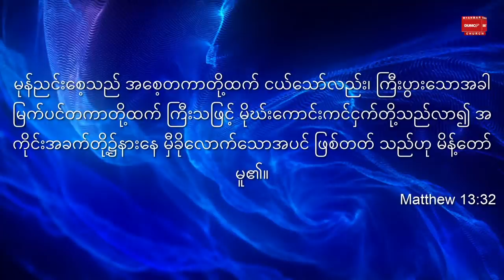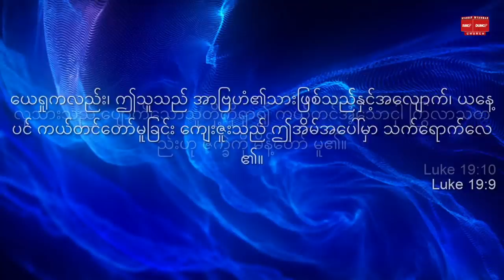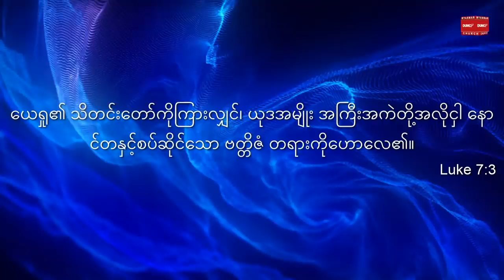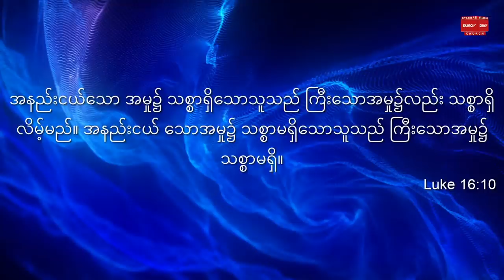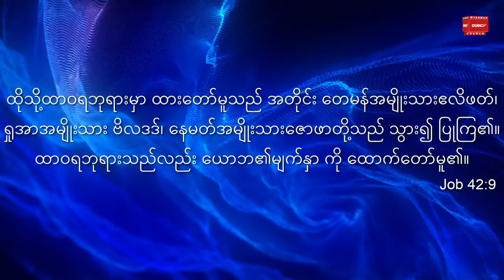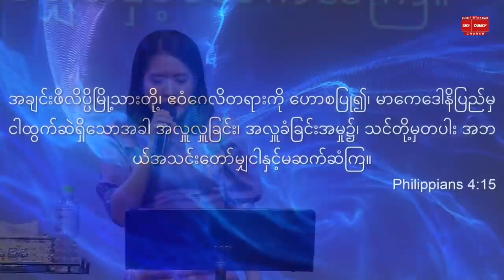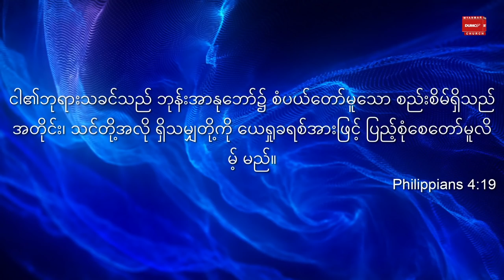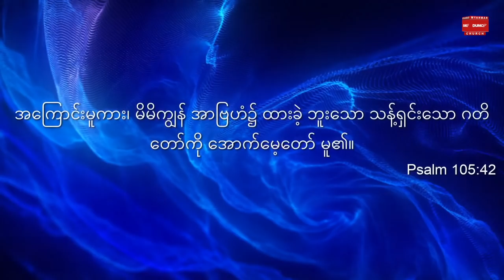မျိုးစေ့စိုက်ခြင်း၏ ဝိညာဉ်ရေးရာနိယာမ | Pastor Sarah Aye No14, 2021